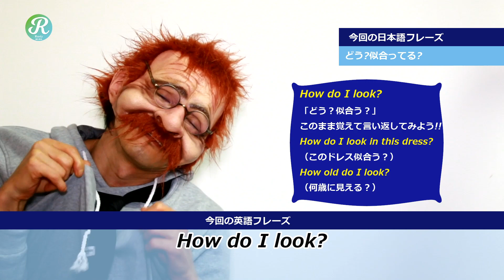【どう？似合ってる？】英語で何？chance〖2分で覚える英語一言フレーズ 62〗〘Mr.Rusty 英語勉強方法 93〙What does this mean in English?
今回は、「どう？似合ってる？」について一緒に覚えてみよう!

「どう？似合ってる？」は、英語で「How do I look.」っていうみたいだね。

「どう？似合う？」

このまま覚えて言い返してみよう!!

How do I look in this dress?
（このドレス似合う？）

How old do I look?
（何歳に見える？）

その他の例文だよ
How drunk do I look in this photo?
この写真の俺、どんだけ酔っ払ってんの？

How bad does it look?
状態がどれくらい悪そう？

How do I look to you?
あなたには私はどのように見えますか

など。